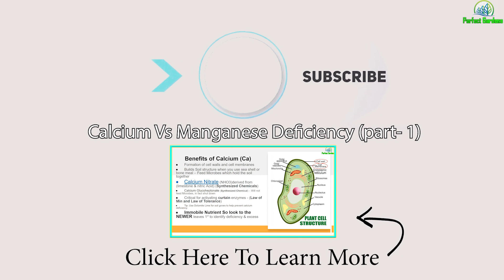Calcium or Manganese Deficiency (Pt1)